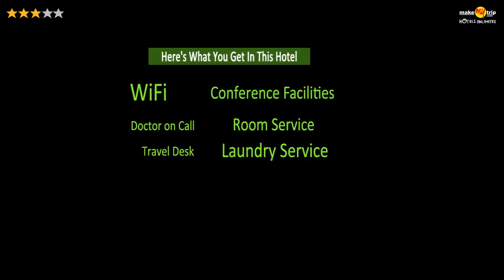Hotel Rialto, Guwahati